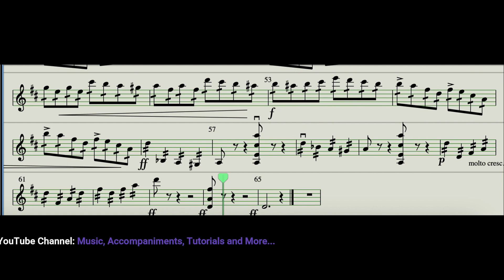Perpetual Motion K.Bohm Piano Accompaniment 168 bpm Suzuki Violin Book 4 Movimiento Perpetuo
Piano Accompaniment for Karl Bohm’s “Perpetual Motion”. Presto 168 BPM